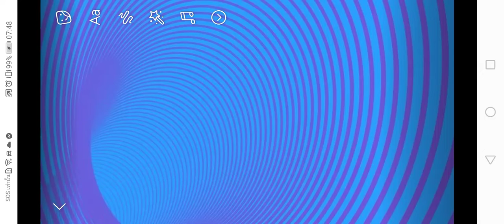5 กรกฎาคม ค.ศ. 2022